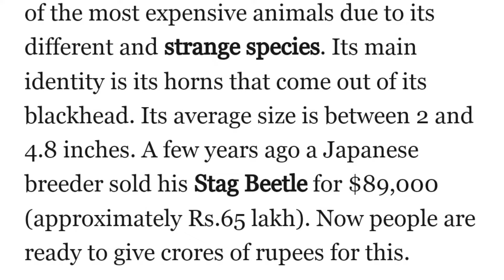ये कीड़ा आपको बना देगा करोड़पति 😳😳💰 / || World's Most Expensive Insect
Hello Friends 🙏🏻🙏🏻❤️

This video is based on true information about insect. whose most expensive

yeh keeda apko bana dega crorepati 😳💰😳
dosto ye Aisa keeda hain jo apko crorepati bana dega.
I m shocked 😳😳 but it's true. this insect is very expensive. 🪲🪲🪲

To chaliye dekhte hai kya naam hai .kaise pehchaanege ??

full details in 4 min. STAG BETTLE 🪲

Keyword 👇

Ye Keeda Apko Bana Dega Crorepati
world most expensive insect
most expensive insect of the world
duniya ka sabse mehnga keeda